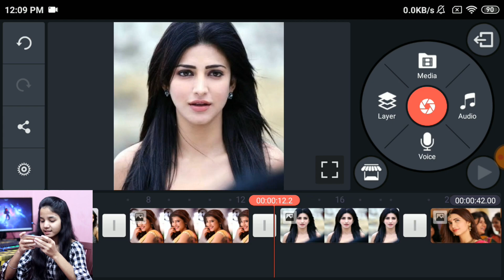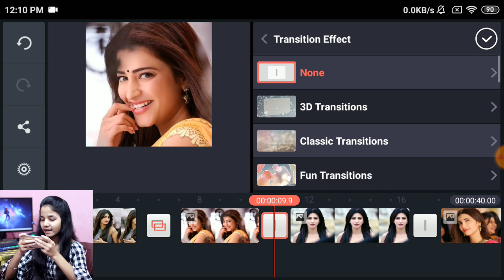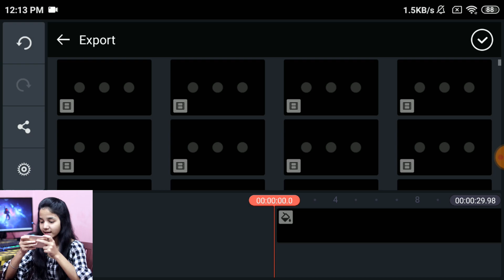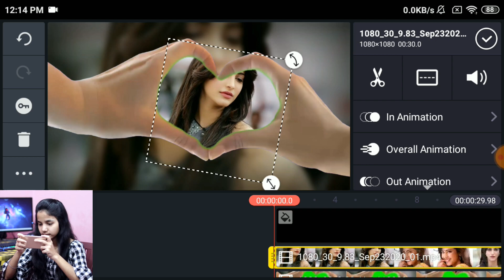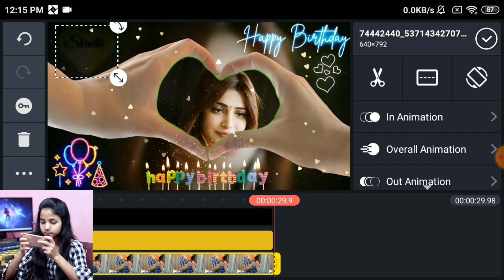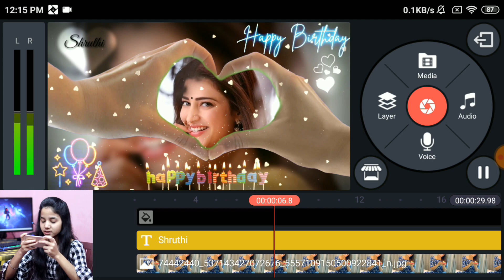Birthday Video Maker In Kinemaster | Happy Birthday Video Editing | Green screen Template Video 12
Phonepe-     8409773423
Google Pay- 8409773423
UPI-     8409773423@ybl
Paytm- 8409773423